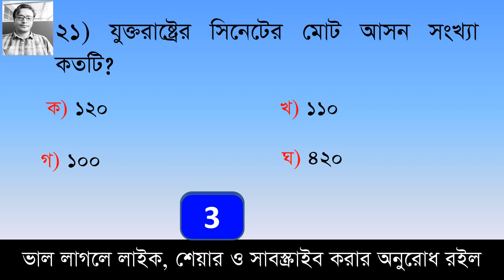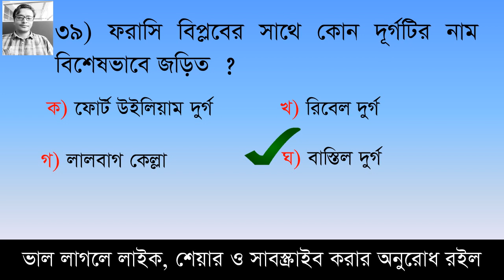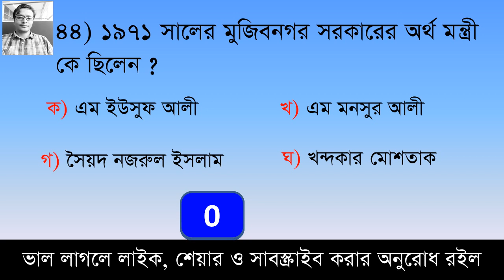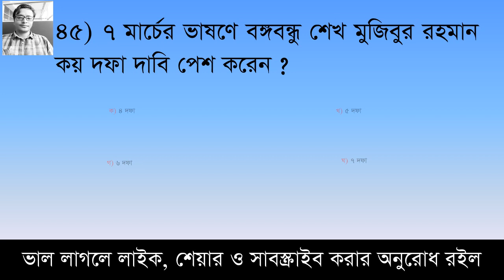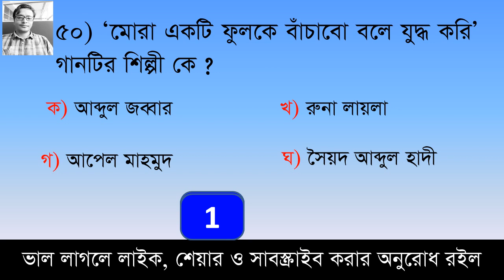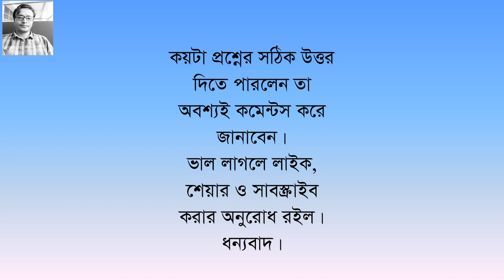মডেল টেস্ট-০৩ || Auditor+Junior Auditor Job Exam || সাধারণ জ্ঞাণের ৫০টি MCQ || হিসাব মহানিয়ন্ত্রক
Auditor+Junior Auditor + Computer Operator Job Exam Preparation, Model Test #, Test yourself, Here you can learn 50 questions besides you can test yourself.